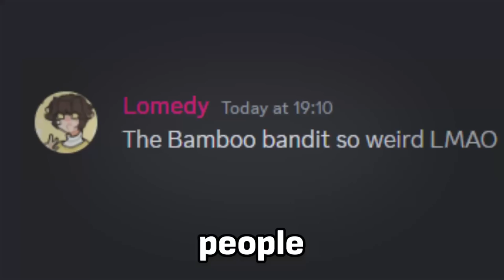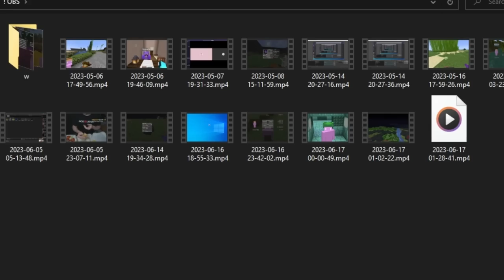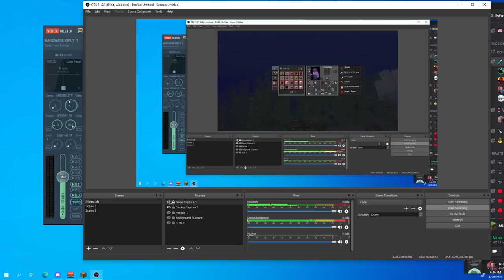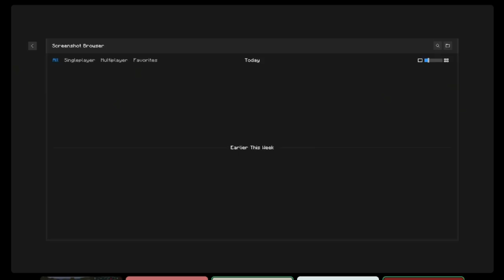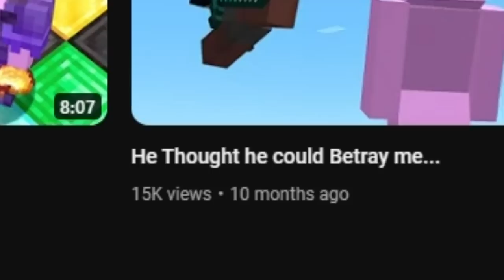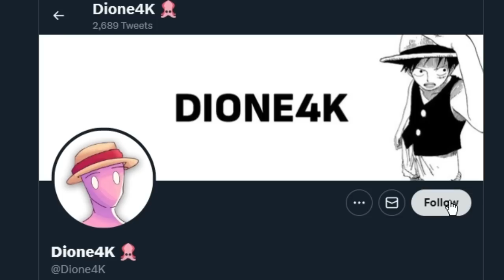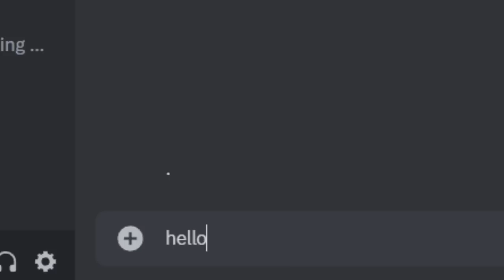Can I Solve this Server's Biggest Mystery?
The InfuseSMP spawn got filled with bamboo, the whole server wanted to know who did it so i stepped up to try and find who was behind that attack

A Minecraft video made by Dione and Inspired by Parrot / InfamousJJ / Lomedy on other platforms! Enjoy!

Only The Most Popular Trends Videos, Kid Friendly / Family Friendly no Swearing Content.